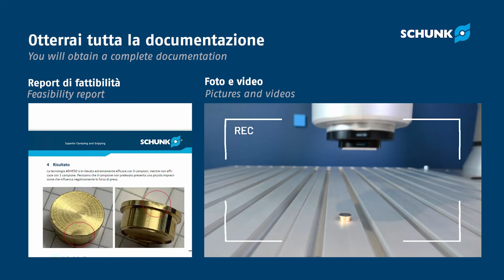CoLab SCHUNK Italien - von der Komponente bis zur Anwendung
SCHUNK Italien stellt seinen Kunden ein Anwendungszentrum zur Verfügung, das von SCHUNK-Technikern geleitet wird und mit Robotern ausgestattet ist, um Robotik- und Automatisierungsprozesse kostenlos zu analysieren, zu testen und zu validieren. Dieser Support-Service ermöglicht es, das Investitionsrisiko zu minimieren und Zeit und Kosten zu sparen.